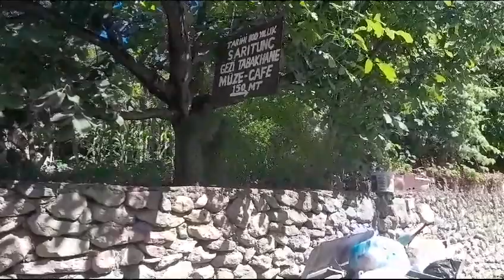Safranboluyu gezmek gerek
Safranbolu, Karabük ilinin tarihi ve turistik bir ilçesidir. Konumu Ankara'nın 231 km kuzeyinde ve Karadeniz'in 90 km güneyindedir. Karabük ilçe merkezinin de 8 km [2] kuzeyinde bulunmaktadır. Safranbolu şehir merkezi ve Karabük il merkezi birbirine bitişiktir.

Ev örneklerine, Beypazarı, Göynük, Taraklı, Odunpazarı ve Osmaneli gibi Türkiye'nin birçok yerinde rastlanan Klasik Osmanlı kent mimarisini yansıtan tarihî Safranbolu evleri ile ünlü olan şehir, bu özelliği sayesinde 17 Aralık 1994 tarihinden beri Türkiye'de Dünya Miras Listesi'nde yer alan 19 kültürel varlıktan biridir ve turistik ilgi çekmektedir.[3] Safranbolu ismini, bölgede yetişen ve nadir bir bitki olan safrandan alır.